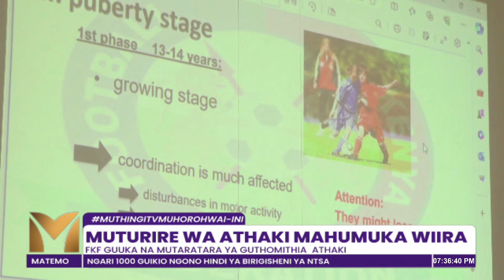Muturire wa athaki mahumuka wiira.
Muturire wa muthaki kuuma guthaka nginya  kuhumuka niyumburiite mathina maingi na uguo kiama kiramataga mbitika ici kia fkf maambikite  mutaratara ya guthomithia athaki aya uria mangitwarithia muturire wao na mbere.